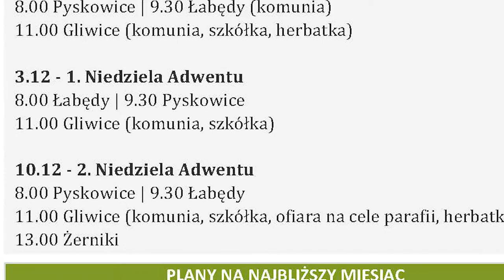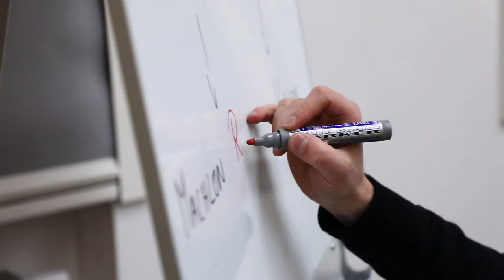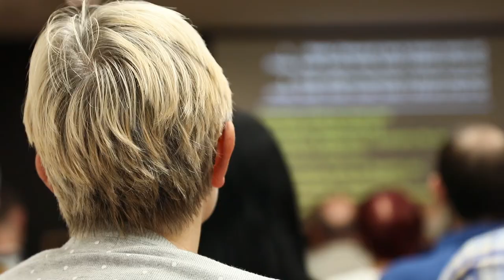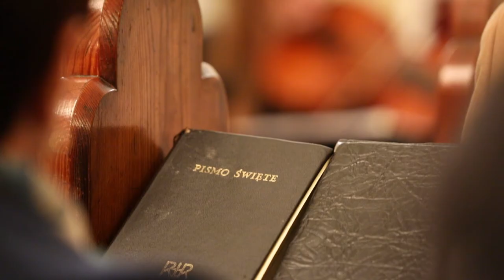Parafia Ewangelicko-Augsburska w Gliwicach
Albowiem gdzie są dwaj lub trzej zgromadzeni w imię moje, tam jestem pośród nich. (Mt 18,20)